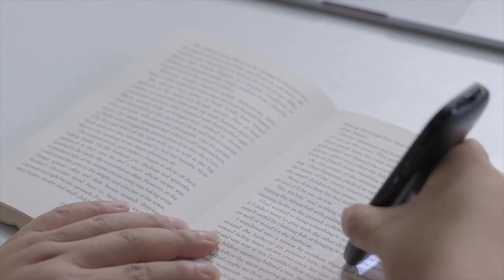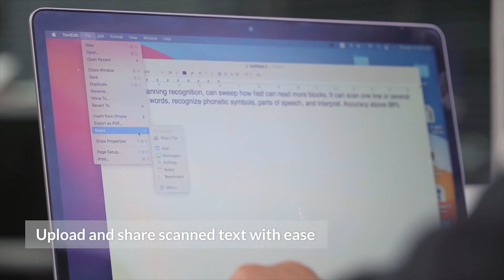Touch Screen Pen Scanner, Translator & Recorder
instantly translate scanned texts, recorded voices, and snapped photos. The world’s 1st 4G-compatible w/ a mass 1GB+16GB data storage.